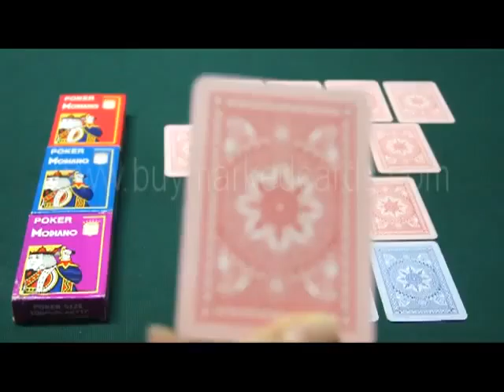MAGIC-TRICK-CARDS--Modiano Cristallo--Marked-cards.avi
Talvez você seja o de milhares de fãs de poker ou coletores de poker e quer conquistar a glória na batalha, mas você não sabe como recuperar a situação em que cada vez que perde, então você está abatido. Visite o que poderia levar os sentimentos de fantasia para você, talvez você de repente ser iluminado: Existem essas coisas originalmente.